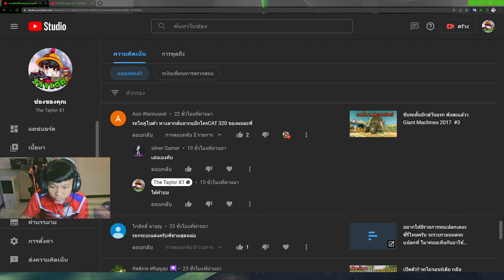จัดให้ตามคำขอ สีส้มทั้งชุด คูโบต้าลาก Farming Simulator 19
ช่องงทางการติดต่อ

Cpu : i7 11700k
MB   : Z590P
RAM : 32GB
GPU  : RTX3060TI
SSD   : 1T
HDD  : 2T
PUS (เพาเวอร์ซับพลาย) : 750w
ชุดน้ำระบบปิด 3 ตอน